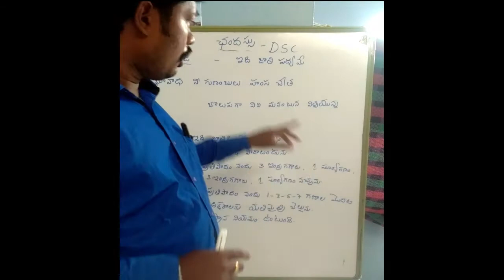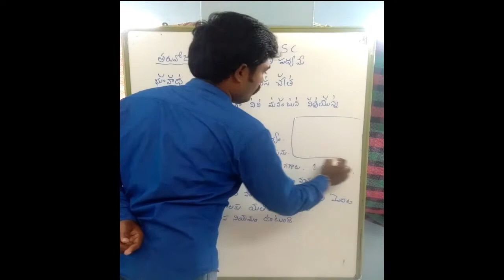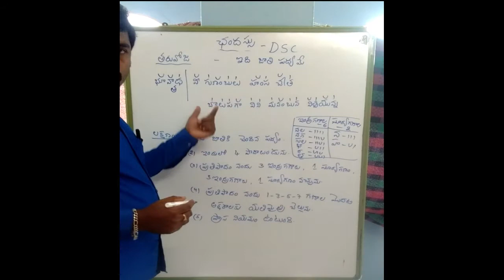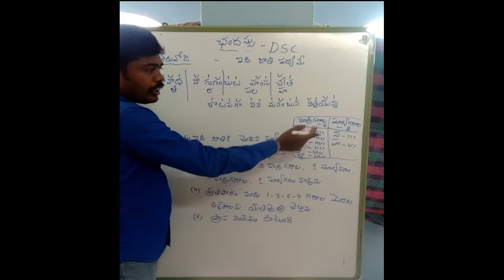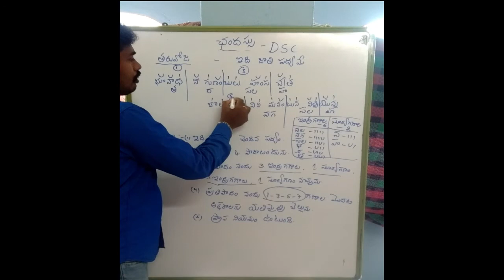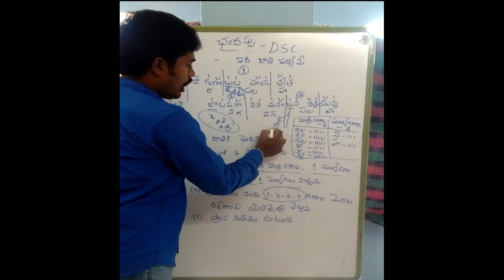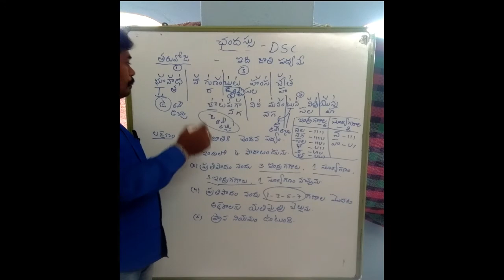తరువోజ # tharuvoja # ఛందస్సు # chandhassu తెలుగు వ్యాకరణం # Telugu grammar # DSC /TET content